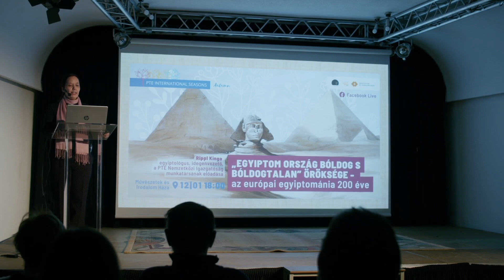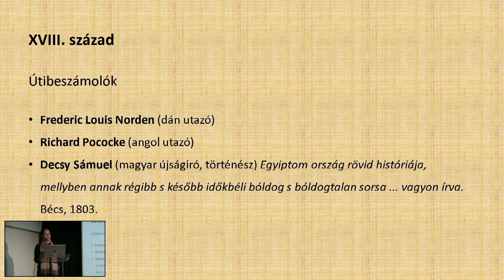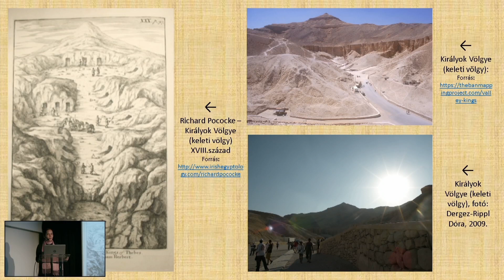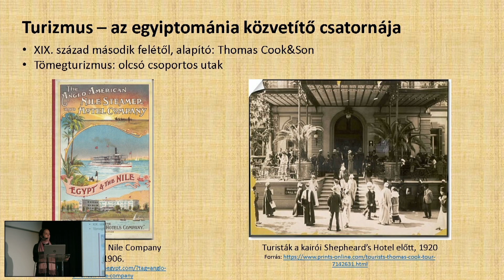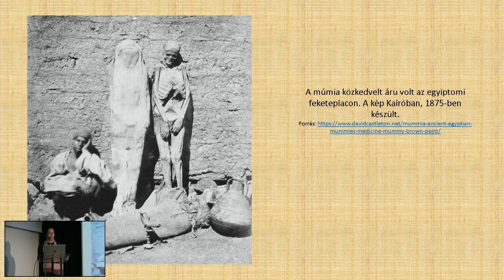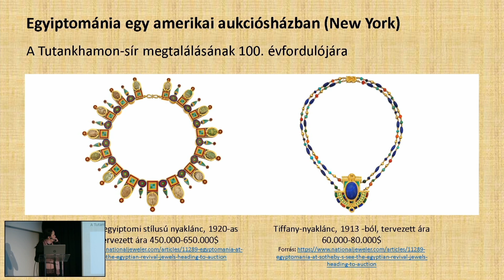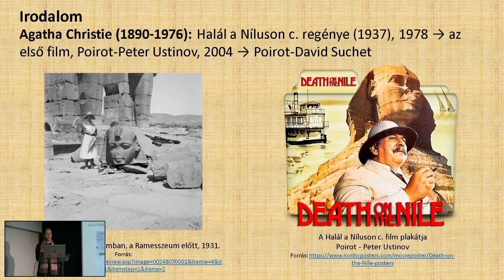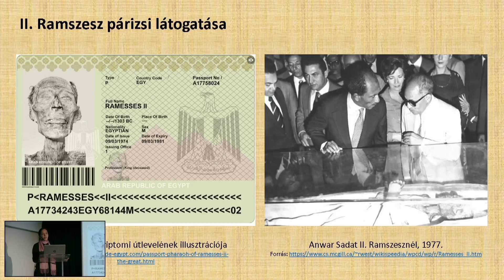„Egyiptom ország bóldog s bóldogtalan” öröksége - Az európai egyiptománia 200 éve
Rippl Kinga egyiptológus, idegenvezető, a PTE Nemzetközi Igazgatóság munkatársának magyar nyelvű előadása

Rippl Kinga egyiptológus-idegenvezető, 2007-ben szerzett diplomát az ELTE Egyiptológia szakán. Több mint 15 évig dolgozott idegenvezetőként és utazásszervezőként; 6 évig élt Egyiptomban, ahol kulturális körutazásokat, hajóutakat, városlátogatásokat, tematikus túrákat szervezett és vezetett. Jelenleg a Pécsi Tudományegyetem Nemzetközi Igazgatóságán dolgozik. Szabadidejében kultúrtörténeti kutatásokat végez a XIX-XXI. századi Kairó kulturális életének témájában.

Rippl Kinga előadásában bemutatja az ókori egyiptomi kultúra iránti európai lelkesedés XVIII-XX. századi történetét. Az egyiptománia kibontakozása Bonaparte Napóleon XVIII. század végi egyiptomi hódításának eredménye; a jelenség azonban már az ókorban létezett. Az ország 1798-as újrafelfedezésével megszületett az egyiptológia tudománya, és vele együtt a modern egyiptomi turizmus. Az európaiak (elsősorban britek, franciák, olaszok, amerikaiak) számára hirtelen elérhetővé vált ez az évszázadokig feledésbe merült sokszínű és misztikus kultúra.
Az előadás során többek között kiderül, hogy miért és hogyan vált a múmia-kicsomagolás közkedvelt társasági eseménnyé a XIX. századi Angliában, és az is, hogy tényleg használták-e gyógyszerként a múmiákat.
Az egyiptománia történetének ikonikus példái a mindennapi élet szinte minden területét áthatották; az előadó számos példával igyekszik illusztrálni az ízléses és kevésbé ízléses rajongás formáit, a korabeli európai átlagember Egyiptomhoz való viszonyát az étkezéstől az utazáson, az ékszerművészeten, bútorgyártáson, irodalmon, filmművészeten, zenén, építészeten keresztül egészen a reklámiparig.

Az előadás a PTE Internaitonal Seasons rendezvénysorozat része.
Az előadás 2022. december 1-én hagzott el Pécsett, a Művészetek és Irodalom Házában.
Szervező: PTE Nemzetközi Igazgatóság

---ENGLISH
Lecture in Hungarian by Kinga Rippl, Egyptologist, tour guide, staff member of the International Centre of PTE.

Kinga Rippl, Egyptologist and tour guide, graduated in Egyptology at ELTE in 2007. She has worked as a tour guide and tour operator for more than 15 years and lived in Egypt for 6 years, where she organised and guided cultural tours, boat trips, city visits and thematic tours. Currently she works at the International Directorate of the University of Pécs. In her spare time, she conducts research on the cultural history of 19th-XXI century Cairo.

In her lecture, Kinga Rippl will present the history of European enthusiasm for ancient Egyptian culture between the 18th and 20th century. The emergence of Egyptomania was the result of Napoleon Bonaparte's conquest of Egypt at the end of the 18th century, but the phenomenon was already present in antiquity. With the rediscovery of the country in 1798, the science of Egyptology was born, and with it modern Egyptian tourism. Europeans (especially the British, French, Italians and Americans) suddenly had access to this diverse and mysterious culture, which had been forgotten for centuries.
The lecture will explore, among other things, why and how mummy-unwrapping became a popular social event in 19th century England, and whether mummies were really used as medicine.
Iconic examples from the history of Egyptomania permeated almost every aspect of everyday life, and the speaker will illustrate with a range of examples the forms of tasteful and less tasteful fascination and the relationship of the average European of the time with Egypt, from food to travel, jewellery, furniture, literature, film, music, architecture and advertising.